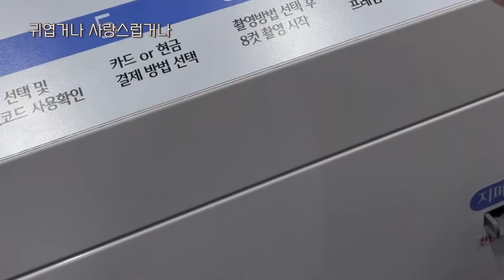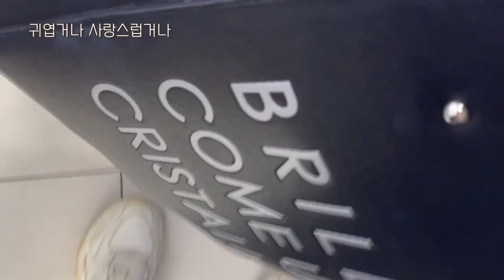인생네컷 |만두국 냠냠 | 살찌우기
인생네컷 찍다가 숨넘어 갈뽄했다구

나 쫑쫑이가 좀 아파..

말랐다고 살찌워야 한대

엄청 먹여서 곧 돼지 될찌도 몰라

돼지라고 놀리기없기